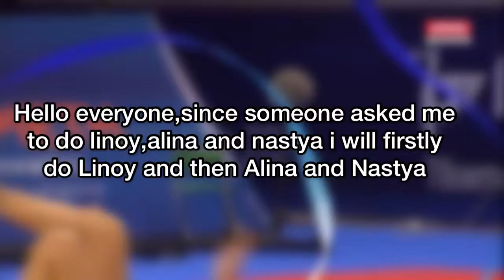Linoy Ashram AA analysis-What happened in AA final Ech Varna 2021?